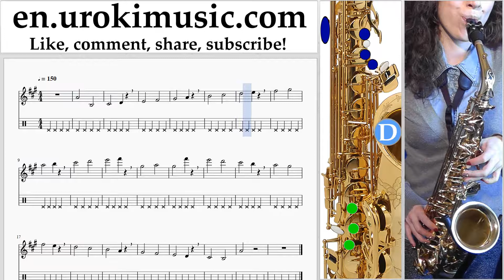How to Play Saxophone (Tenor) Mariah Carey - All I Want For Christmas Is You Tabs Part#1 exercises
How to Play Saxophone (Tenor) Mariah Carey - All I Want For Christmas Is You Tabs Part # 1 um-i352 Part # 1 contains exercises. These exercises will prepare you for the part # 2. Please write in the comments, how to make lessons more useful to you?